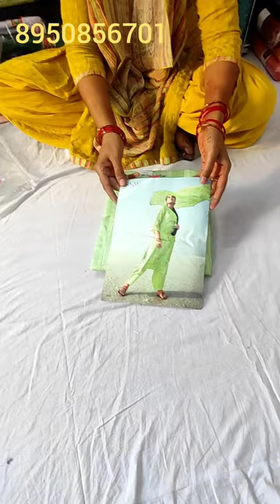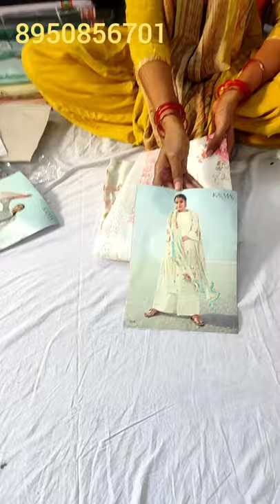diwali offer banarashi or chiken work suit at valueable price ☺️☺️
your quary-
HI,
YOUTUBE CHANNAL order no= 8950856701/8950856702
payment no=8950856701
diwali offer enjoy your shopping with us best quality products at reasonable price